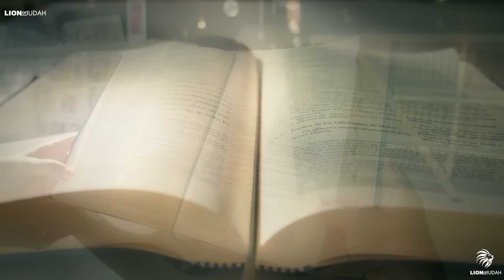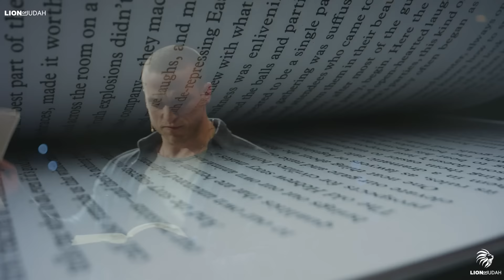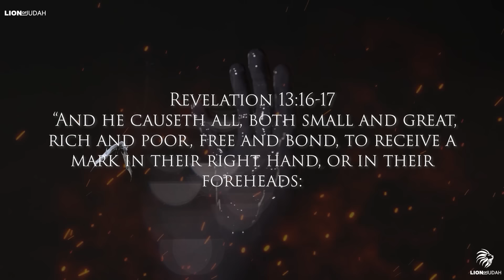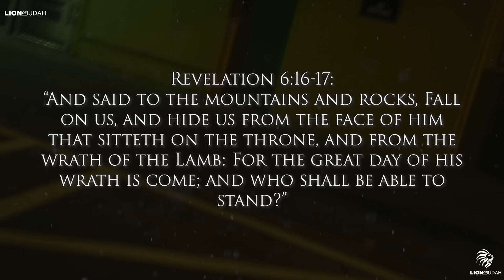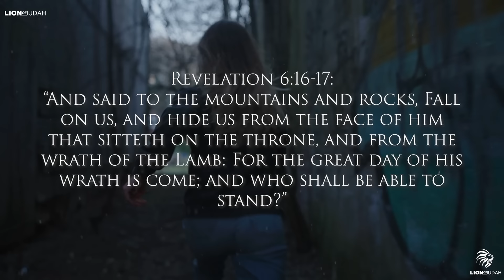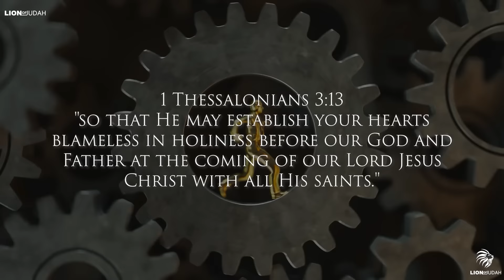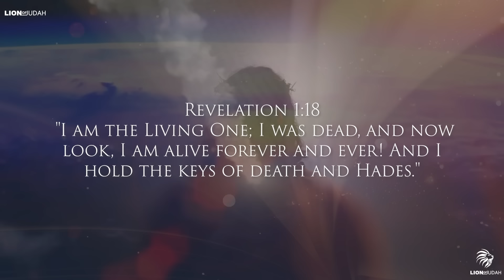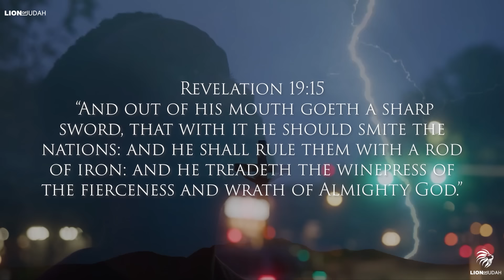The Book Of Revelation Is Unfolding Before Our Eyes 2024